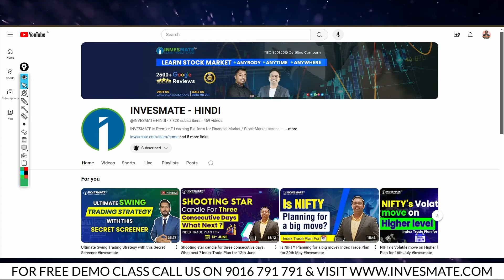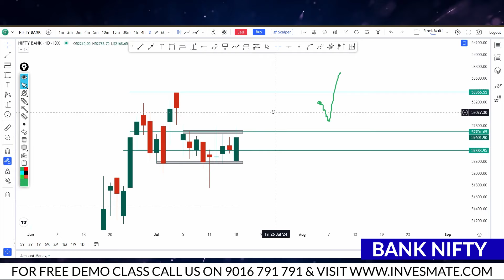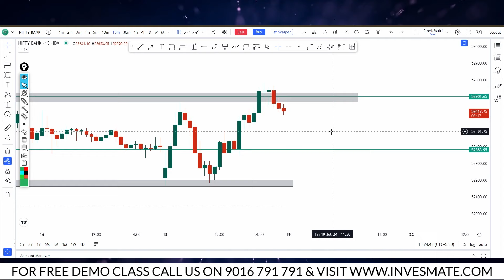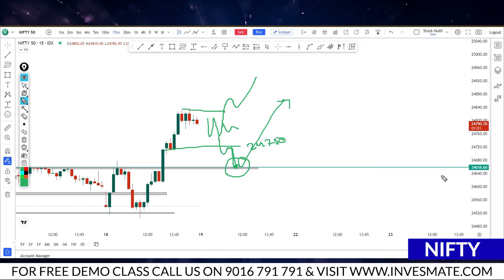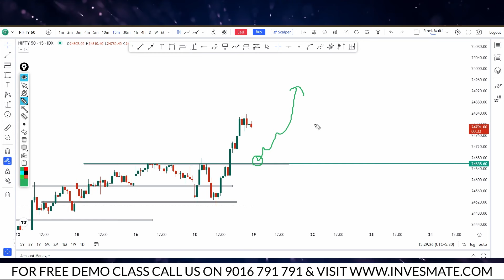Will NIFTY touch 25,000 level before Budget day ? Index Trade Plan for 19th July#invesmate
Friday
The analysis is done via the option chain to gain high accuracy.

This video is made by Mr. Sayan Ghosh (NISM Certified). Sayan Ghosh is an Analyst  with 10+ years of Experience in Stock Market Trading and Value Investing. He has rich Knowledge on Technical Analysis. Also, he has got huge recognition for his training on Stock Market in the easiest way. Already he has taught more than 2000+ Stock Market Learners.

Want to Become A Pro Investor or Trader? Join the most trusted E-Learning platform Invesmate today and get assistance to complete your certification from NSE Academy. This Online Live Basic Combo Course for Stock Market Investing & Trading is specially designed for anyone who wants to learn Stock Market from Basic to Advanced Level. This course is an Easy-To-Understand and Practical Guide for Every Investor. Remember, Stock Market is an absolute Gold Mine and there are few people mining it right now.

Chapters
00:00 Intro
00:30 Bank Nifty Analysis
03:30 Nifty Analysis

PLEASE NOTE :
As Stock Trading is an individually Risky Activity, Users agree to take Full and Complete Responsibility for the results of every trading decision they make.